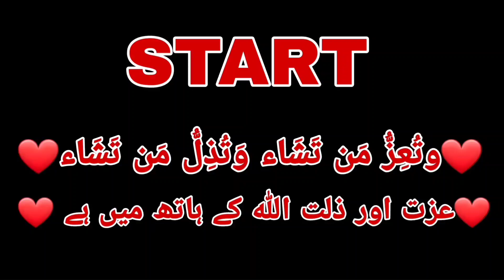Last Video 2023❤️ Mashallah New Baby 🐃